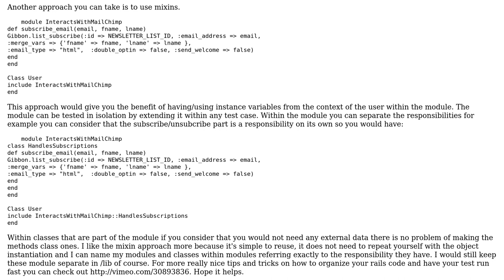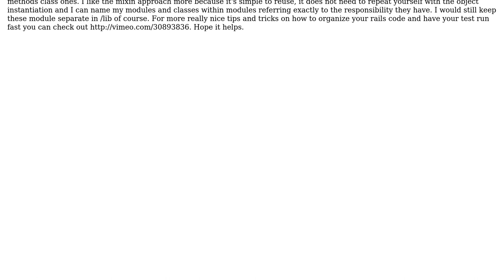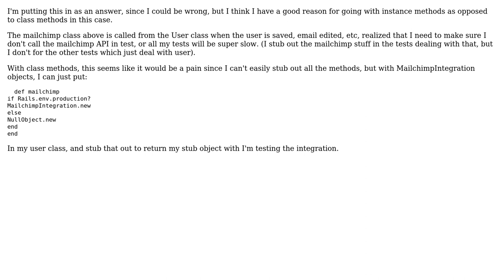Software Engineering: Should I prefer instance methods over class methods in Ruby? (2 Solutions!!)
Software Engineering: Should I prefer instance methods over class methods in Ruby?

With thanks & praise to God, and with thanks to the many people who have made this project possible! You are responsible for your own actions.